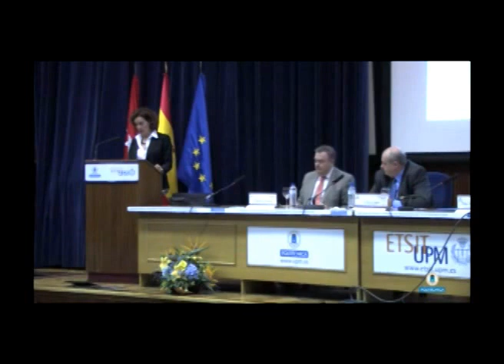Acto Entrega de Premios IEEE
En esta ocasión el Premio ha sido concedido a la Universidad Politécnica de Madrid. Con este premio se quiere reconocer la histórica colaboración de la Universidad Politécnica de Madrid con la Sección Española de IEEE desde sus orígenes. Esta colaboración se ha plasmado en la cesión de un local en la ETSI de Telecomunicación, la colaboración de muchos de sus profesores en la directiva de la Sección, incluyendo varios Presidentes, a la colaboración inestimable en la organización del congreso internacional de historia, Histelcon 2010 y del congreso internacional de estudiantes SBC 2012 y al apoyo incondicional a las actividades del IEEE de los equipos de gobierno de la Universidad y en especial, de sus Rectores.